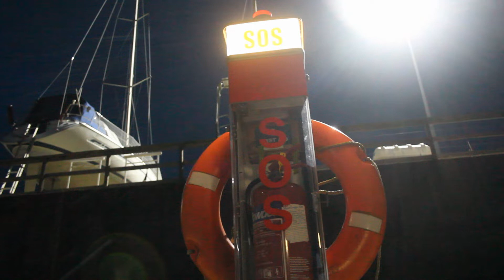A Bit of Sax on a Cold Night!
This is an extract from Sailing Octopot Episode 24. I wanted to feature this piece of music as it is different from my usual compositions and I felt it really captured the feeling I get when I walk around the marina at night.
The music is '100722' copyright Sailing Octopot 2022.

Linktr.ee/sailingoctopot